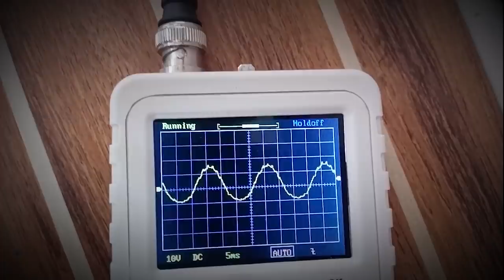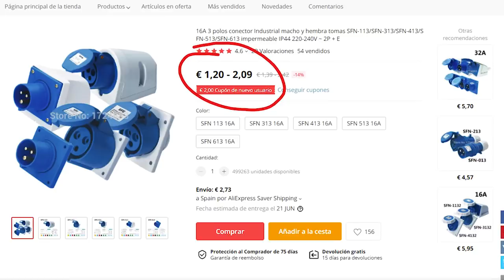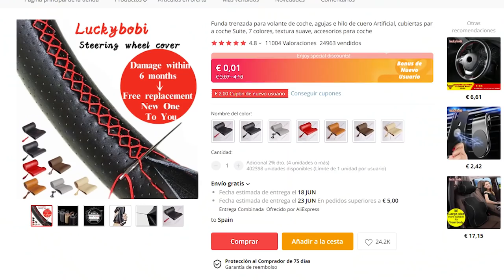EP12 - BOAT TOUR Oceanis 321: Pequeños detalles y grandes ideas caseras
En el episodio de hoy vamos a hacer un  ⛵Boat Tour ⛵ (casi un House Tour como los influencers) para presentaros mi barco, un Beneteau Oceanis 321, y sobre todo muchos de los inventos que tengo en el, asi como, algunas pequeñas e ingeniosas ideas que, adaptadas a vuestros barcos, os pueden hacer la vida más cómoda.
Vamos a dedicarnos especialmente a la cubierta del barco, y todos esos detalles e inventos que puede que no tenga entidad suficiente para dedicarles un episodio, o puede que si..
Podéis comentar vuestra opinion.

Y todo aquí en The Low Cost Sailor

👉Enlaces importantes:👈

  Aquí los principales y enlaces de compras a algunas cosas de las que nombramos :

       ✅ Cámara de proa

       ✅ Manguera que encoje cuando no tiene presión

       ✅ Mosquetones de acero inoxidables para los cabos de fondeo

       ✅ Veleta para el tope de palo muy económica

       ✅ Foco para la cubierta que yo tengo instalado

       ✅ Escalones plegables de acero inoxidables para el mástil

       ✅ Ganchos de acero inoxidable para adujar las defensas en los candeleros

       ✅ El velcro de doble cara, uno de nuestros mejores amigos en el barco

       ✅ Paneles solares flexibles
Amazon, mi favorito

       ✅ Fundas para ruedas y bitácora

       ✅ El "cuero" para forrar la rueda, fundas de volante de coche

       ✅ Algunas piezas para el portabebidas
Nuevos soportes
Porta vasos plegables

       ✅ Bisagras de acero inoxidable para la mesa

Capítulos:
00:00​​ Introducción
00:11 Portada
00:33 Descripción
01:00 El barco
02:20​ El muelle y sus inventos
03:58 El barco por fuera
06:16 La proa
10:26​​ El mástil
12:49 Candeleros y paneles solares
14:18 La popa
16:10 La zona de la bitácora
19:05 Mesa y porta bebidas
24:00 Despedida
25:36 Outro